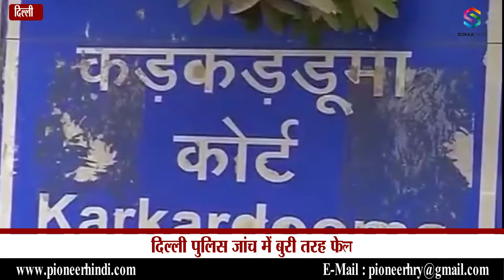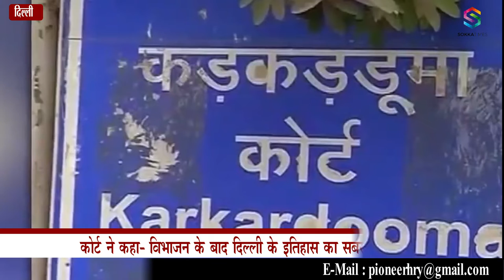Delhi Riots: एक ही “अपराध” में एक व्यक्ति के खिलाफ दर्ज की गई थी 5 FIR, हाई कोर्ट ने 4 की रद्द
दिल्ली होई कोर्ट ने गुरुवार को पिछले साल फरवरी में दिल्ली में हुए दंगों (Delhi Riot) के दौरान एक परिसर में लूटपाट और आग लगाने के कथित अपराधों के मामले में एक ही शख्स के खिलाफ दर्ज पांच एफआईआर  में से चार को खारिज कर दिया. अदालत ने कहा कि एक ही संज्ञेय अपराध के लिए दूसरी प्राथमिकी और नई जांच नहीं हो सकती क्योंकि यह सुप्रीम कोर्ट द्वारा निर्धारित कानूनों के खिलाफ है.

The Delhi High Court on Thursday quashed four of the five FIRs registered against the same person in connection with the alleged offenses of looting and setting fire to a premises during the Delhi riots in February last year. The court said that there cannot be a second FIR and fresh investigation for the same cognizable offense as it is against the laws laid down by the Supreme Court.

Police failure
Delhi riots case
ASJ Yadav discharged Hussain
Hussain’s brother Shah Alam
Rashid Saifi
Shadab in a case
alleged loot
vandalisation of a shop during the February 2020 riots
Chand Bagh area of Delhi
Discharging former AAP councillor Tahir Hussain
proper investigation
colossal wastage of the hard earned money
tax-payers
February 2020 riots
Court cannot permit
lack of supervision
remained unsolved
5 fir on man
ani hindi news
delhi news
breaking